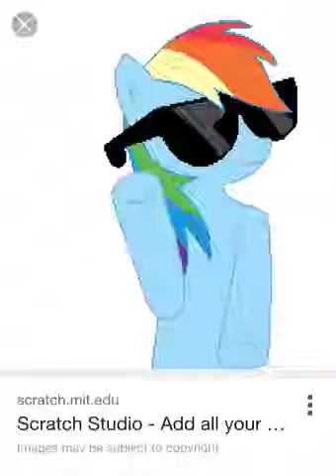MLG Rainbow Dash MLP 2:25 min